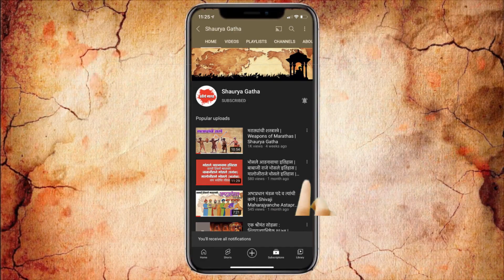सरसेनापती नेताजी पालकर । Senapati Netaji Palkar | ShauryaGatha